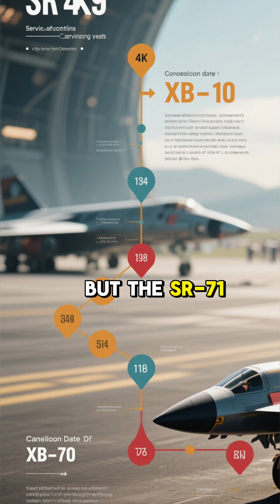Why the SR-71 Survived and the XB-70 Died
Both flew at Mach 3. Both were engineering marvels. But the SR-71 served 30 years while the XB-70 was canceled. Here's why.